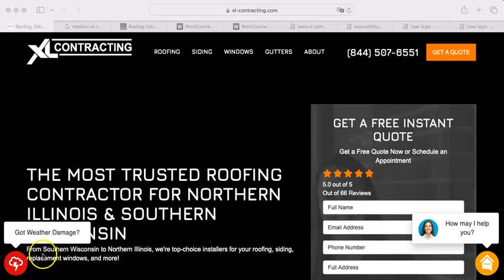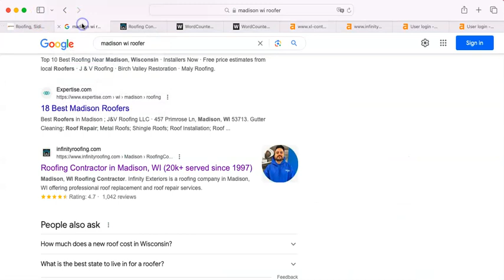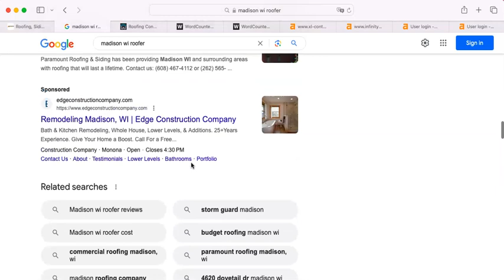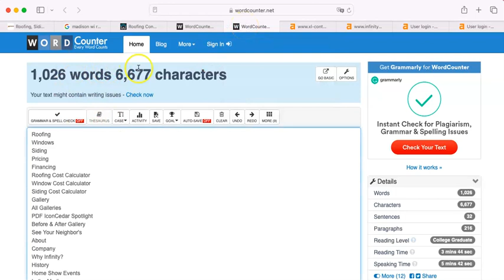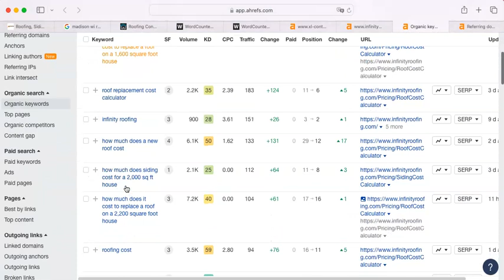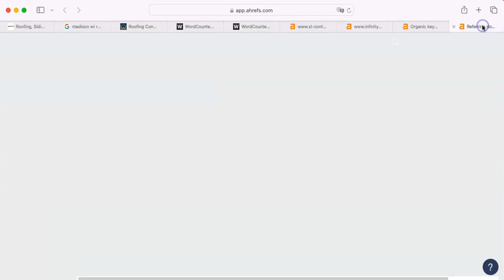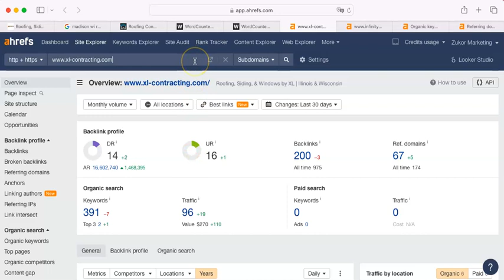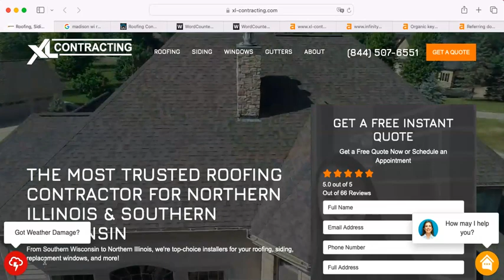Website Analysis Video for XL Contracting